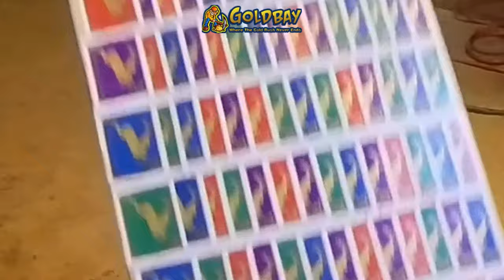Paul's Package Arrive - A Super Sick Crystallized Gold Specimen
Will be prepping and removing the quartz left from this crystallized gold specimen.

Crystallized gold collections are listed in our shop.